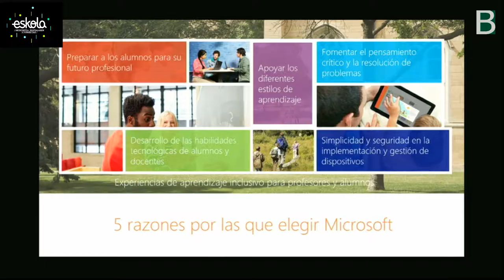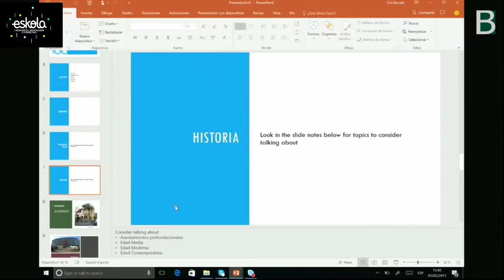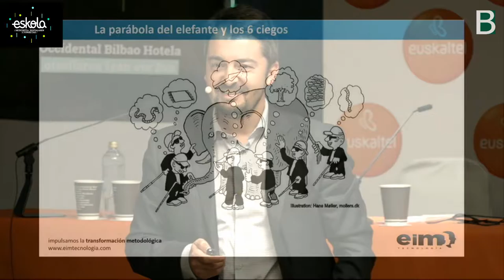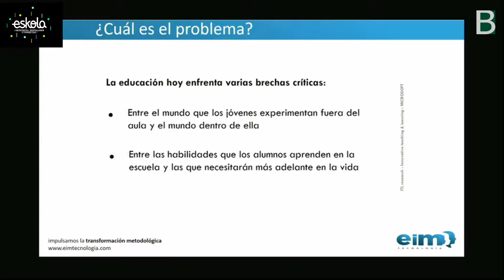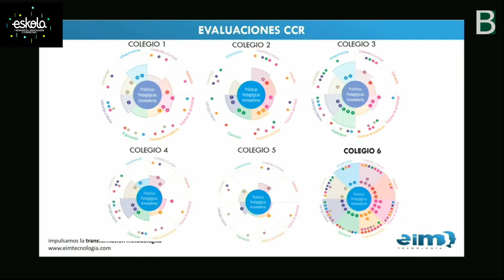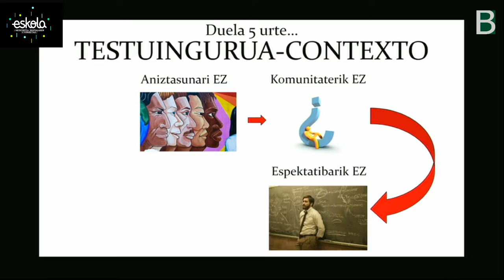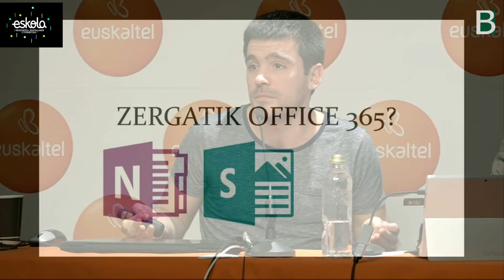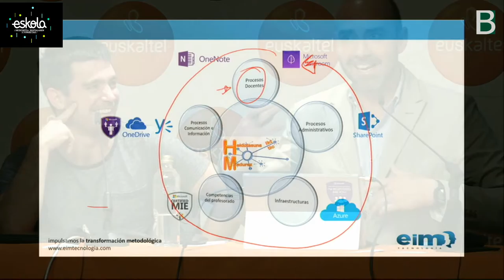& Imanol @EskolaDigital jardunaldian MICROSOFT sistema eragileak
EskolaDigitala3 Topaketan @OviBarcelo Pedro @PBeneit & Imanol Martinez @EskolaDigital jardunaldian MICROSOFT sistema eragileak aurkezten. @EskolaDigitala & @BGNagusia-k ko-ekoiztuta CC-by-SA 2017